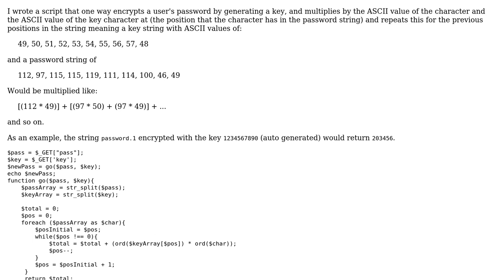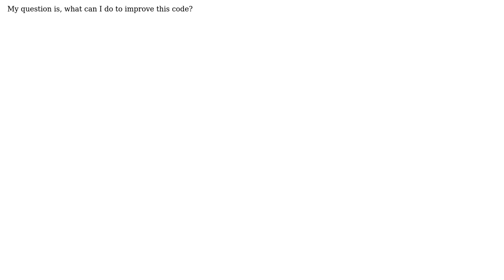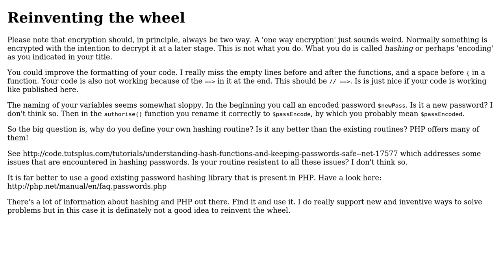Code Review: One way encoding a password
With thanks & praise to God, and with thanks to the many people who have made this project possible! | Content (except music & images) licensed under CC BY-SA | Music | Images & others | With thanks to user Quill user KIKO Software user 200_success and the Stack Exchange Network Trademarks are property of their respective owners. You are responsible for your own actions.